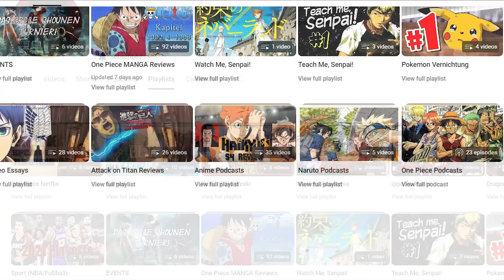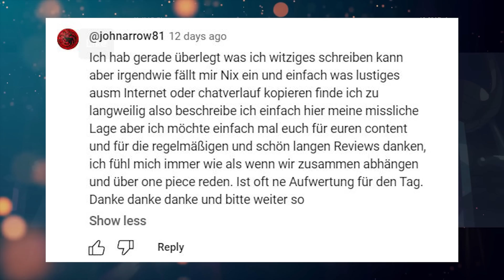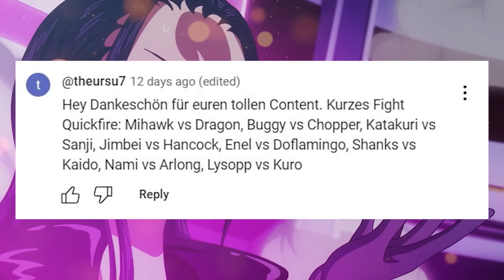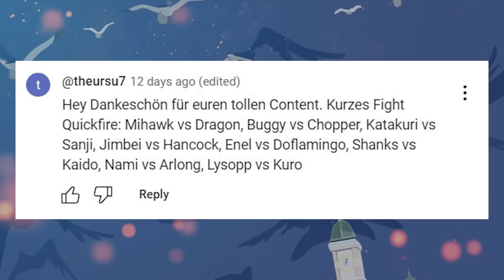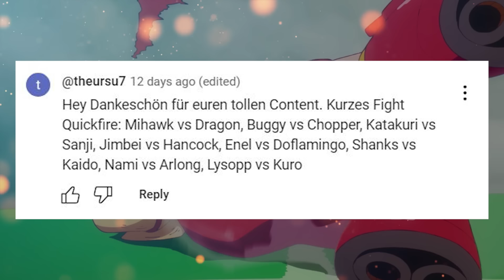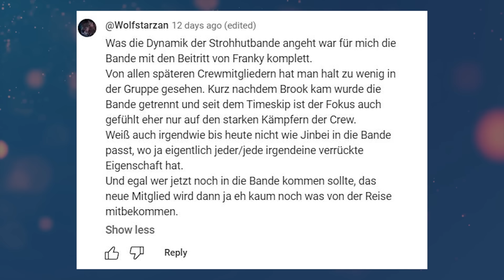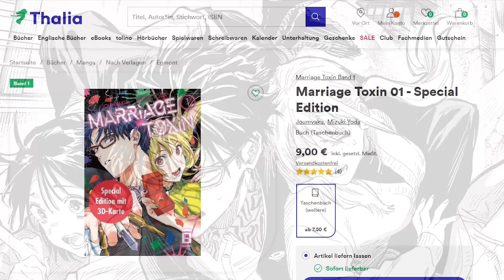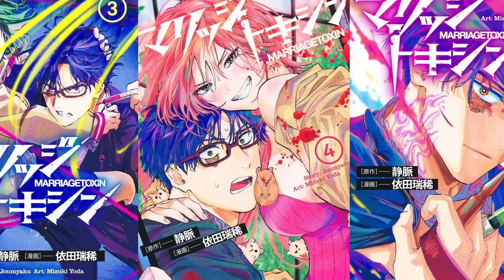Die wichtigste Mushi* der Welt! (*Den Den) - One Piece Kapitel 1112 Review und Theorien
Gotta catch 'em all. Die Review ist später als sonst. One Piece 1112 Review

Timecodes:
Zuschauerfragen: 0:00
Kapitel Review: 17:45
Empfehlung: 43:43

Folgt und Liked meine Podcasts auf Spotify!

Wenn ihr mich noch öfter hören wollt, besucht Unlimited Ammo. Dort bin ich in vielen Podcast dabei (oder vernichte Pokemon)